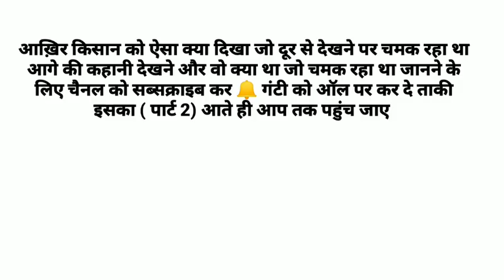किसान को मिला खजाना || kisan ko mila khajana part 1||गरीब किसान की कहानी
किसान को मिला रास्ते में कुछ ऐसा जिसे देख वो हैरान रह गया